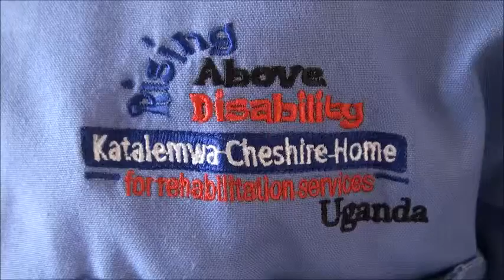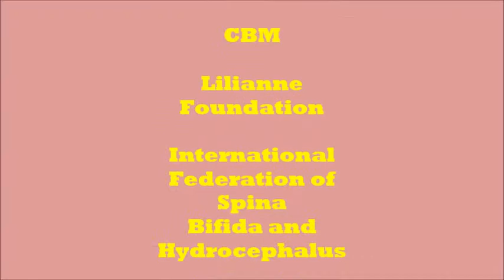Katalemwa DAY in the LIFE July 15, 2015 LOW RES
Katalemwa Cheshire Home is one of Uganda's oldest rehabilitation centres that mobilises kids with disabilities, through corrective surgery, physiotherapy, provision of limbs and walking aids.
MEND has helped Katalemwa set up an outreach centre 150 kms from Kampala  that refers patients and treats them locally.

Thanks to all the staff and volunteers at these centres!
                Rob Buchanan  MEND Director